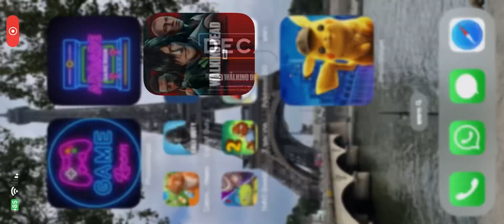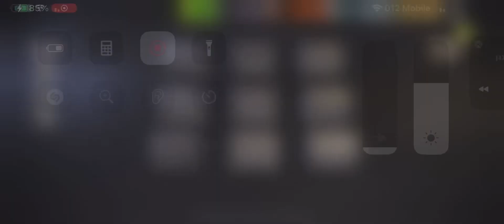AFTER THE WILDFIRE-FOREST FARM round 72⭐️⭐️⭐️